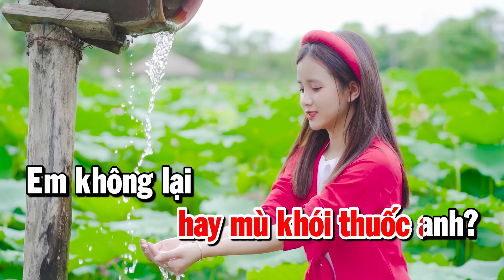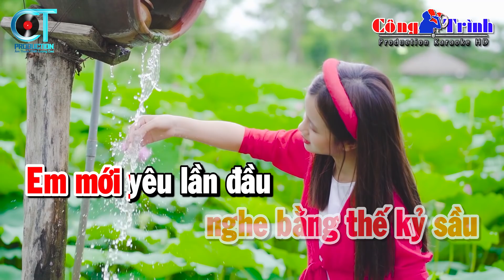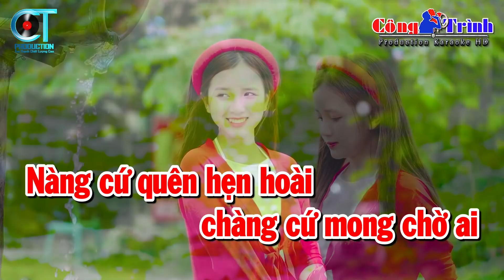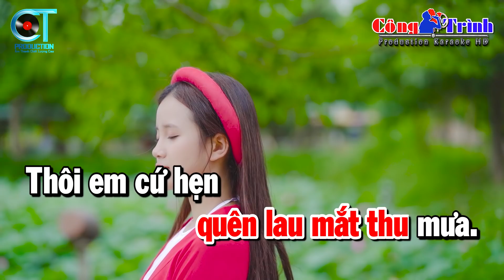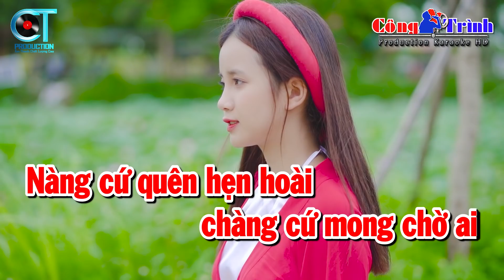Chuyện Hẹn Hò Karaoke Nhạc Sống Tone Nữ | Karaoke Công Trình